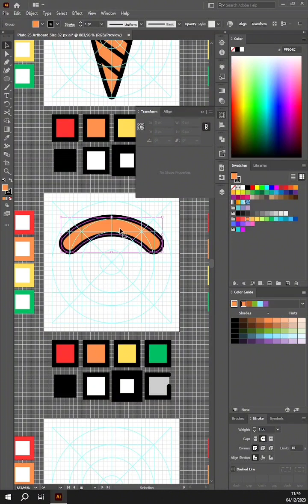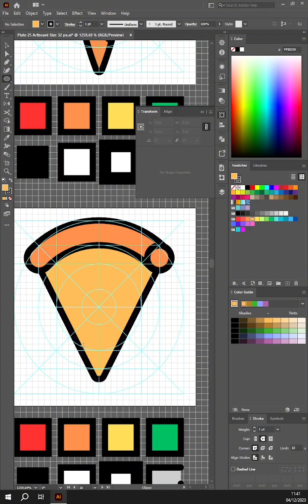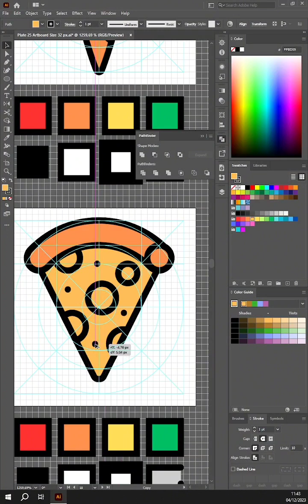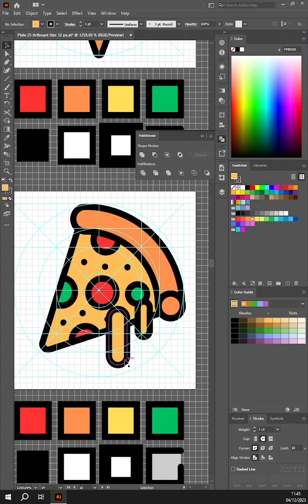Tutorial Adobe Illustrator | membuat icon simple pizza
Hai Sobat Kreatif! 🌟 Ingin mempercantik proyek desainmu? Yuk, cek template dan ikon-ikon keren kami yang siap memukau desainmu! 💎✨

🚀 Fitur Istimewa:

Kualitas tinggi dan tajam
Beragam kategori untuk memenuhi kebutuhan desainmu
Dukungan format yang beragam (SVG, PNG, dan lainnya)

🎨 untuk menggunakan template ikon siap pakai kami di Miricanvas gunakan pencarian : @Meiliastudio

💼 untuk melakukan pemesanan secara custom kami juga tersedia di

📢 Beri tahu teman-temanmu yang membutuhkan ikon keren ini! Tag mereka sekarang! 👫👬👭